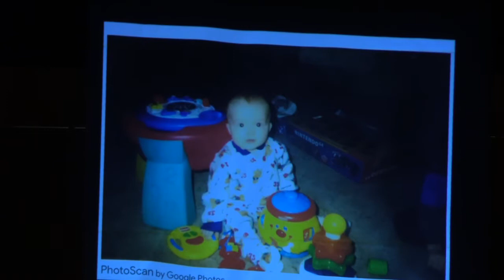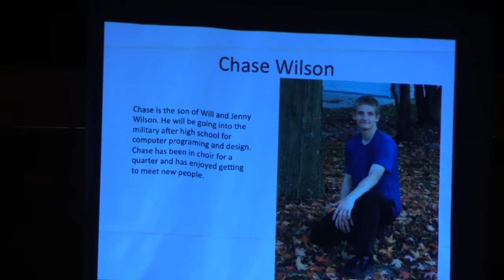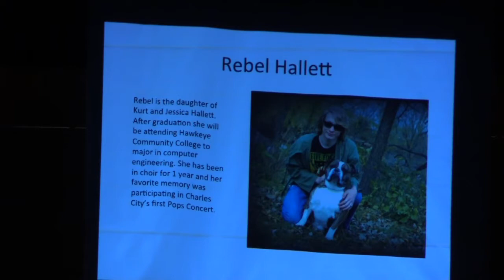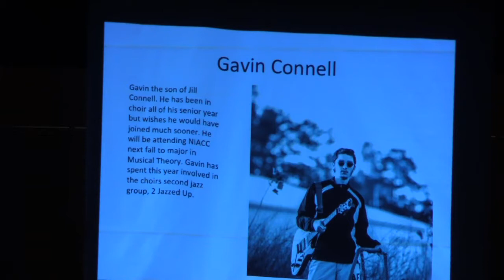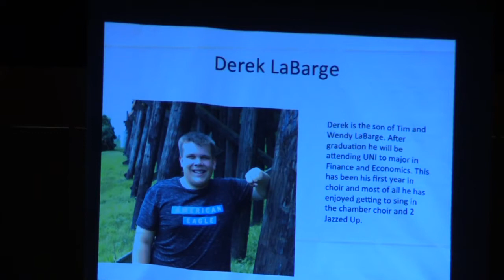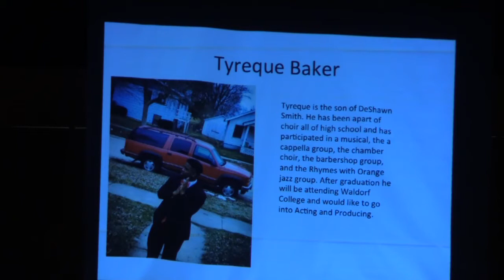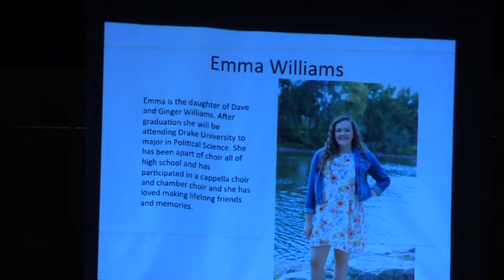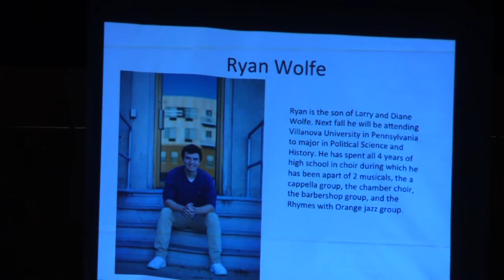Charles City High School Vocal Concert 5 8 18